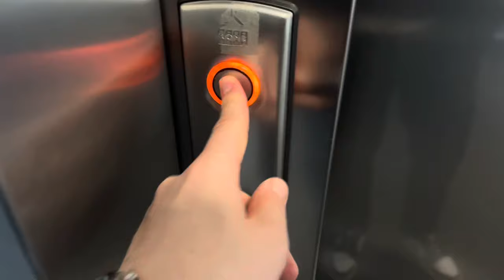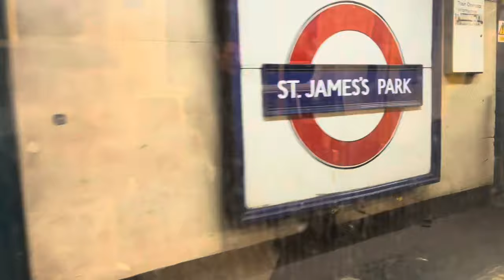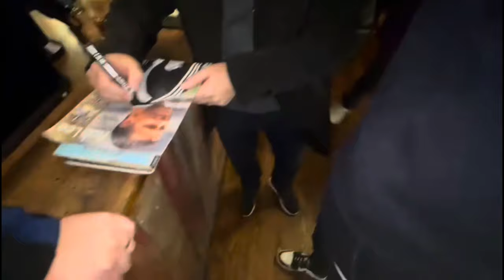Rob Lee meets Newcastle fans in London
Andy and Sam head to London for an event hosted by the London Mags for TNT Sports’ ‘The Footballs On’.

Catch them both on TNT Sport straight after our game with PSG!

30 day free Amazon Prime
Amazon Audible
3 free months unlimited Amazon Music